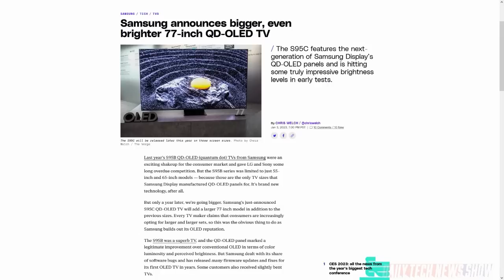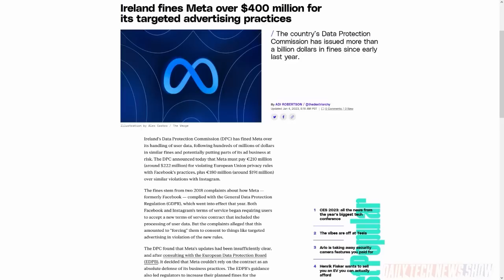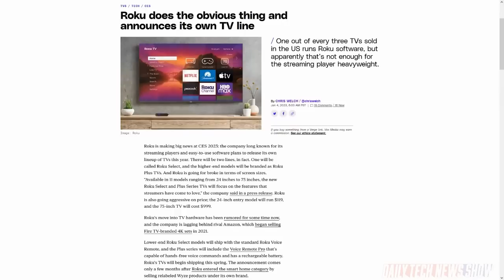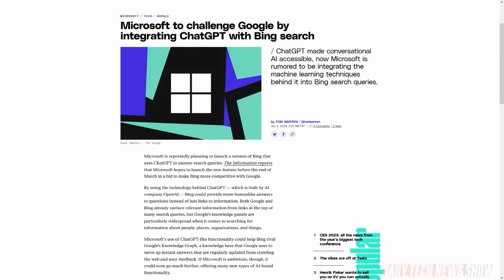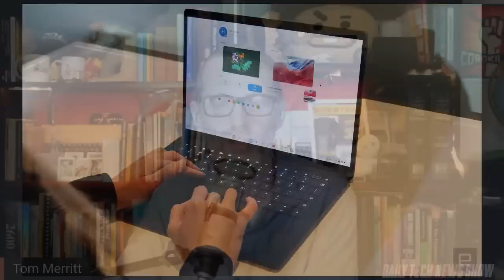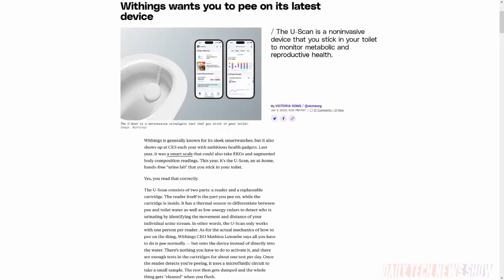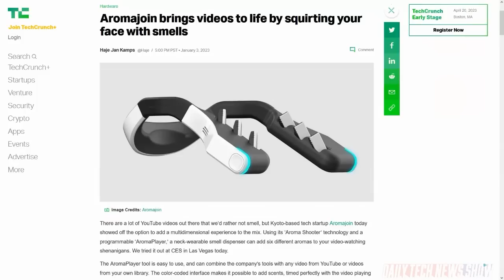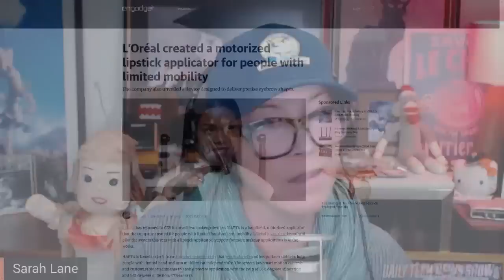The Weird is What Makes CES - DTNS 4429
It's Wednesday Jan 4th at CES 2023. We have all the big and fun announcements from LG, Roku, HP and others; including a new urine scanner, a haptic feedback glove for VR, an aroma player, some new beauty tech from L'Oréal.

Starring Tom Merritt, Sarah Lane, Rich Stroffolino, Cherlynn Low, Roger Chang, Amos, Joe.

Today’s guest:
Cherlynn Low